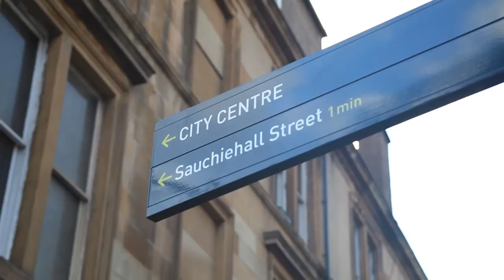GLASGOW SPECIAL - Optimo Music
Im Rahmen des Glasgow-Spezials besuchte Intro die führende Techno-Schmiede Schottlands. Ausgehend vom Club Optimo veröffentlichen Interviewpartner JD Twitch und sein Produzenten-Kollege Jill Mingo über ihr Label Optimo Music Acts wie Factory Floor oder Golden Teacher.